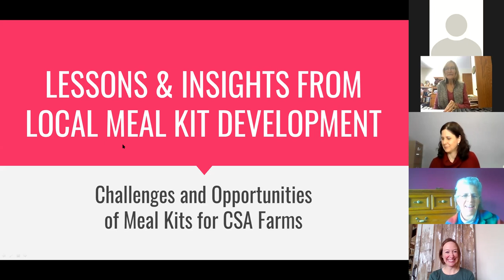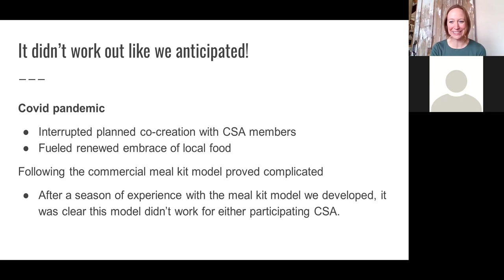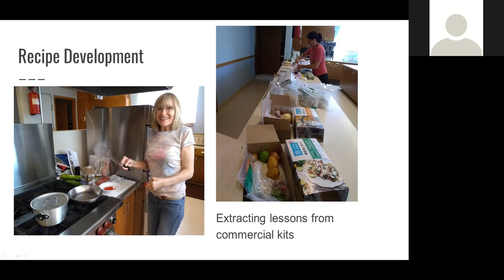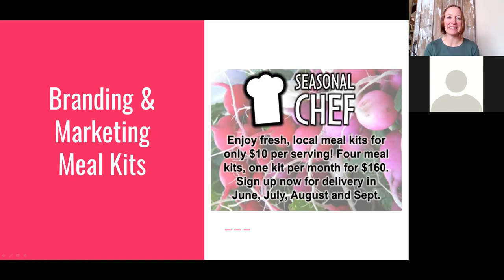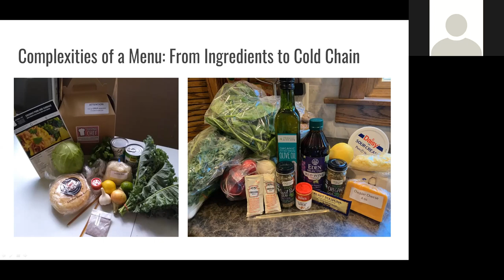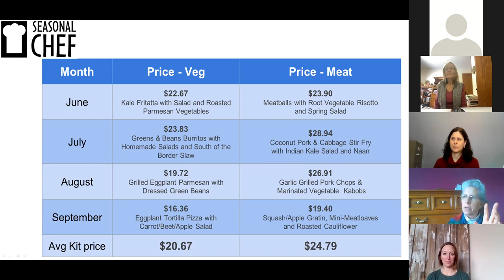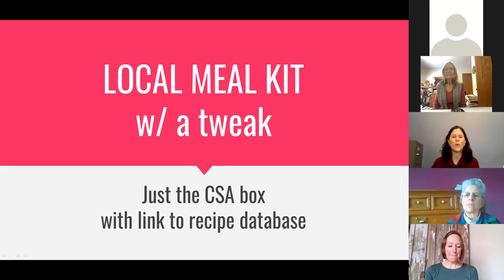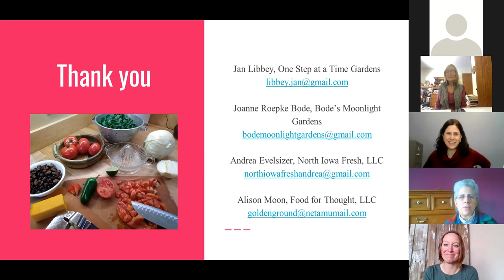Creating a Local, Seasonal Meal Kit Option with Jan Libbey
This is Jan Libbey's presentation at the 2021 Iowa Fruit and Veg Grower's Annual Conference .